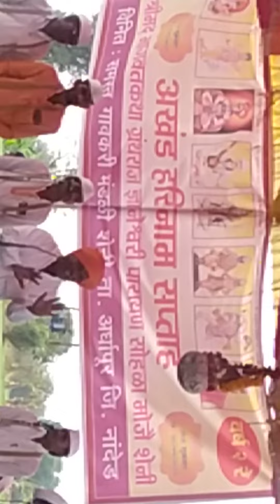अशोक महाराज तळणीकर यांचे सुंदर किर्तन शनी ता.अर्धापुर येथे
मेंडका भजन या चैनल ला सबस्क्राईब करा